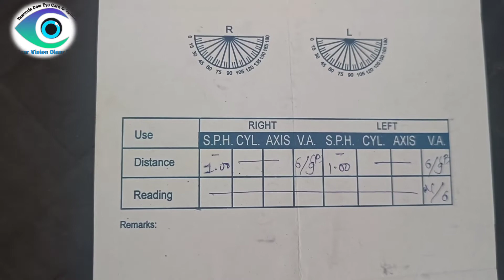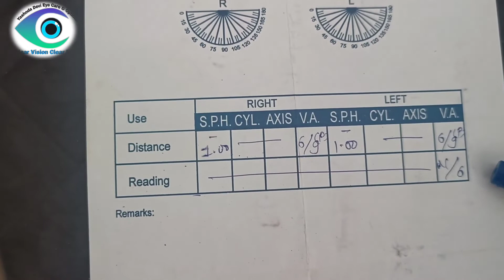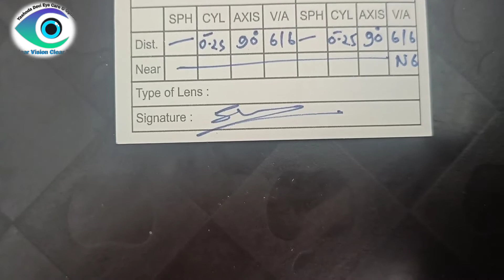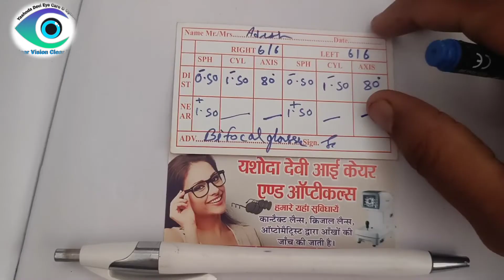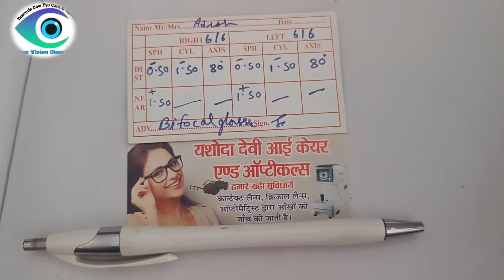अपने चश्मे के नंबर को समझे।how to read eye glasses prescription 2022#eye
नमस्कार दोस्तों आपका हमारे यूट्यूब चैनल यशोदा देवी आई केयर पे हार्दिक स्वागत है  आज हम आपको चश्मे के पावर की रिपोर्ट को कैसे समझते है उस बारे में बताएंगे क्युकी आप जब आई टेस्ट कराने जाते है तो डॉक्टर आपको एक कार्ड देता है जिसमे आपकी पावर आई ग्लास नंबर लिखा होता है कुछ लोग तो समझ लेते है कि आई ग्लास पावर क्या हे लेकिन ज्यादा तर लोग नही समझ पाते हे की पावर का मतलब या क्या नंबर है क्युकी उसमे तीन cumponetnt मिलकर ज्यादातर नंबर होते हे जिसमें डिस्टेंस और नियर पावर भी एड होती है ।तो आप भी समझ सकेंगे की आपकी आई ग्लास पावर क्या है के बारे में बताने का प्रयास किया है तो हमारी विडियो को एंड तक जरूर देखिए। उम्मीद करता हु आपको जानकारी अच्छी लगी होगी तो हमारी वीडियो को लाइक शेयर और सब्सक्राइब करे और ज्यादा से ज्यादा लोगो तक हमारी वीडियो पहुंचाए क्युकी आपके एक शेयर से किसी की आंख की रोशनी बचाई जा सकती ही आज के लिए बस इतना ही मिलते हे अगली वीडियो में नमस्कार

hamari dusro video ko dekhe

Instagram I'm on Instagram as @yashodaoptical. Install the app to follow my photos and videos.